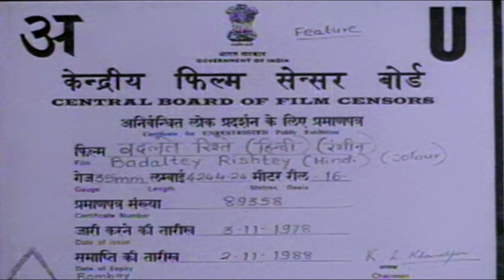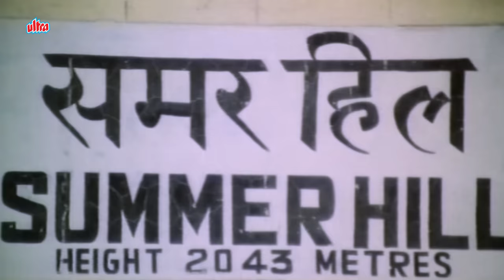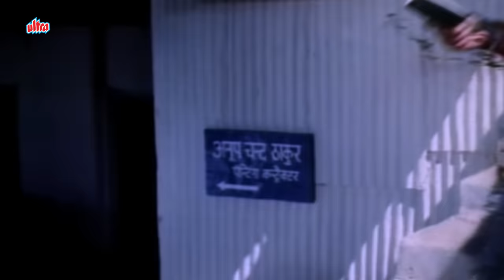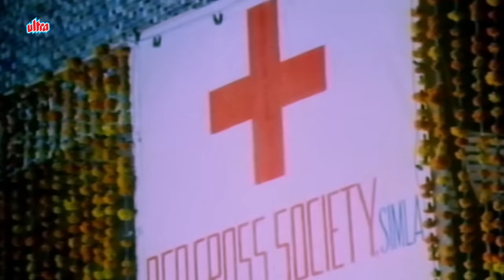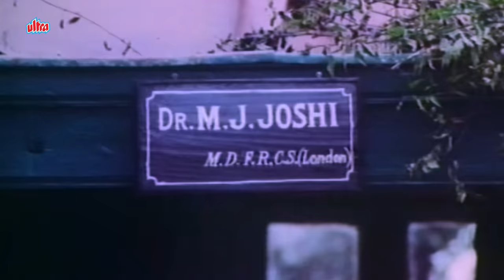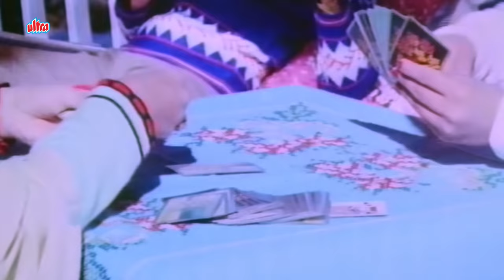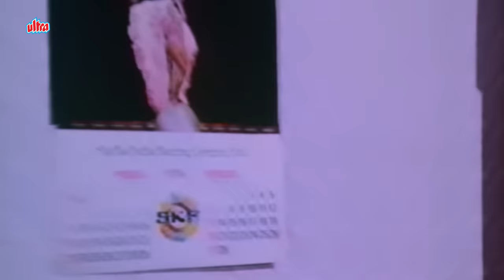बदलते रिश्ते - BADALTEY RISHTEY | Classic Full Movie | Jeetendra, Rishi Kapoor, Reena Roy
Badalte Rishtey (transl. Changing Relations) is a 1978 Bollywood drama film, produced by Sudesh Kumar under the Vijayashree Pictures banner and directed by R. Jhalani. It stars Jeetendra, Rishi Kapoor, Reena Roy and music by Laxmikant Pyarelal.

Story : Savitri loves Manohar but an astrologer predicts his death if the two marry. To save his life, she agrees to marry Sagar but Manohar is unable to accept it and plans to kill him.

Starring : Jeetendra, Rishi Kapoor, Reena Roy, Chandraprabha, Urmila Bhatt, Shubha Khote, Sonali Kulkarni.
Directed by : R. Jhalani
Written by : Madan Joshi (dialogues), Anjaan (lyrics)
Screenplay by : Phani Majumdar
Story by : Mahendra Saral
Produced by : Sudesh Kumar
Narrated by : Govindram Ahuja
Cinematography : Pravin Bhatt
Edited by : B. Prasad